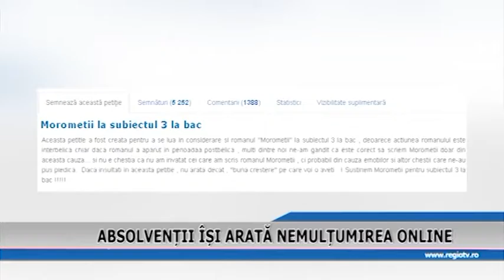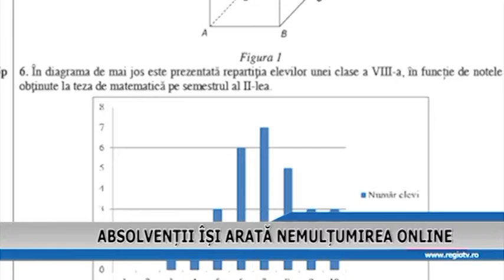ABSOLVENTII ISI ARATA NEMULTUMIREA ONLINE